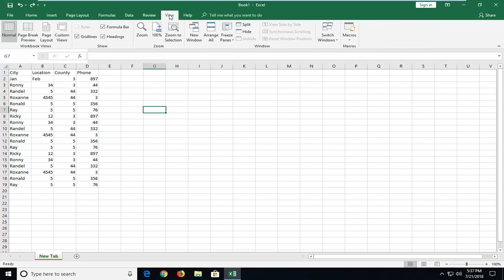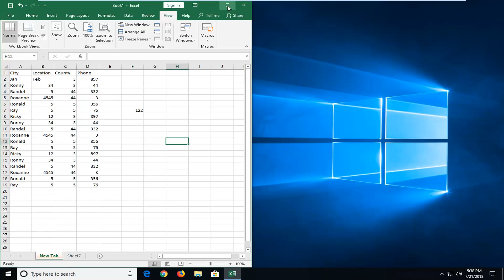Open One Excel Workbook Multiple Times For Side By Side Use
You can quickly compare two worksheets in the same workbook or in different workbooks by viewing them side by side. You can also arrange multiple worksheets to view them all at the same time.